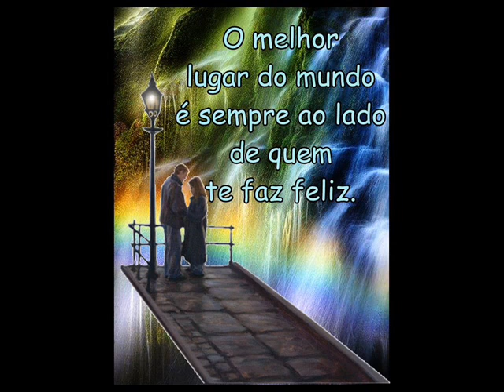Papas Da Lingua # Eu Sei # by Lu Mamede 2013